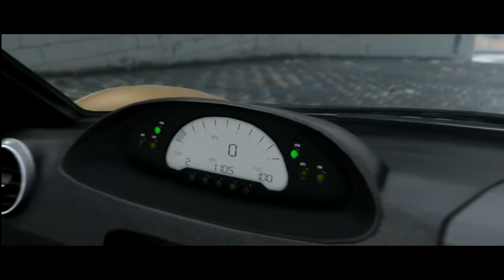Tyrus Showcase|GTA 5 CINEMATIC | MANIAC